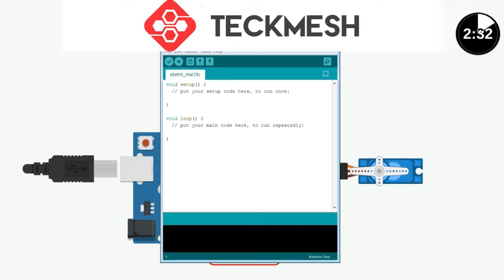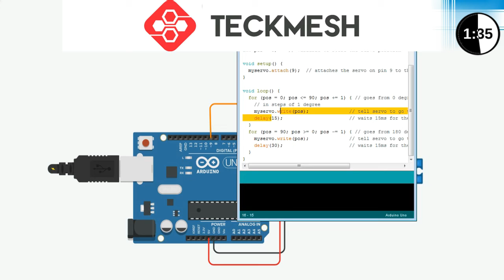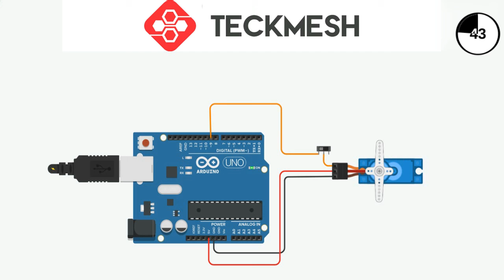Control Robotic arms with computer - Learn Arduino in 3 minutes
Most probably Servo motors are used in robotics arms and other parts which use in robotic applications that require precision positioning. From this session you will able to control servo with your computer commands. True the command you can control speed, positions and moments.

How to connect Servo motors: power, ground, and signal. The power wire is red, and should be connected to the 5V pin on the Arduino. The black or brown ground wire should be connected to a ground pin on the board. The signal pin is typically yellow, orange or white and should be connected to pin which you configure on your code.